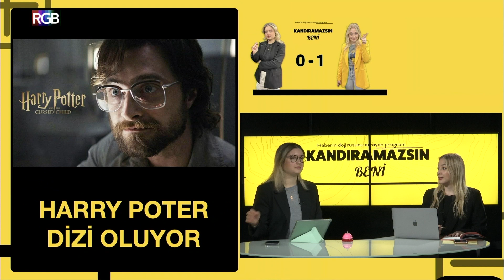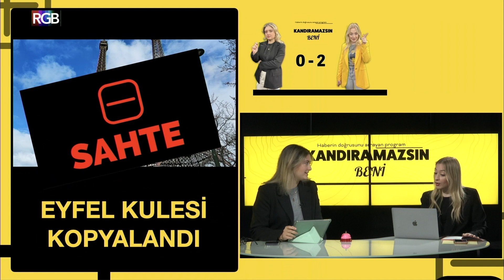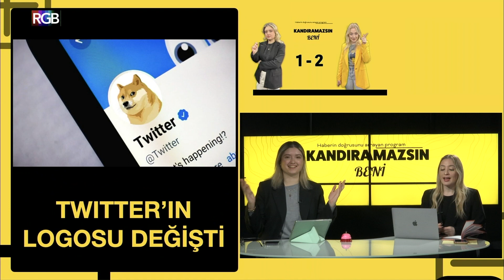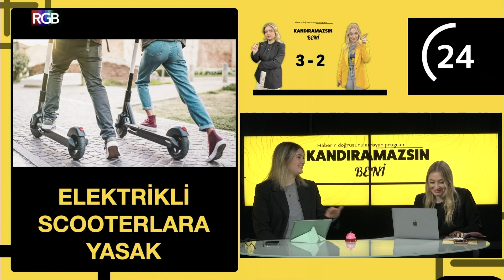Kandıramazsın Beni / Haberin Doğrusunu Arayan Program!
Zeynep Naz Kocaman'ın yönetmenliğini, Irmak Erpolat ve Doğa Akman'ın sunuculuğunu üstlendiği "Kandıramazsın Beni" programı haber teyidini en eğlenceli hali ile sizlere sunuyor!